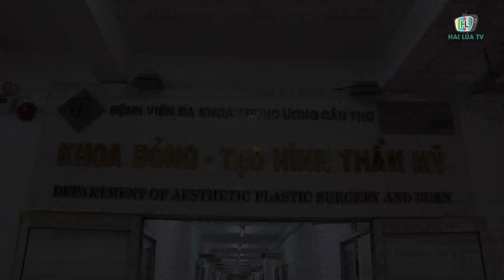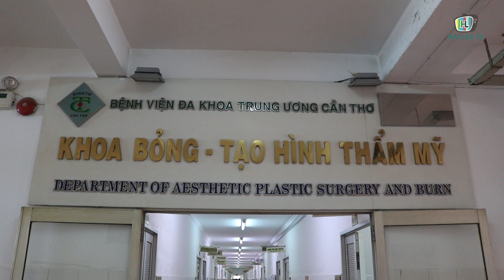KINH HOÀNG CÔ GÁI BỊ MÁY CẮT BẮP CHUỐI CUỐN LỘT DA ĐẦU | HAI LÚA TV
KINH HOÀNG CÔ GÁI BỊ MÁY CẮT BẮP CHUỐI CUỐN LỘT DA ĐẦU

Ngày 22/4/2020 Bệnh viện Đa khoa Trung ương Cần Thơ cho biết, bệnh viện vừa điều trị thành công cho một cô gái bị tai nạn sinh hoạt lóc da đầu toàn bộ.

Làm nghề cắt bắp bỏ mối ở chợ với số lượng lớn nên chị Huỳnh Thị Hồng Phúc (30 tuổi, ngụ huyện Châu Thành, tỉnh Sóc Trăng) đã mua một chiếc máy có gắn motor điện để cắt nhanh hơn. Sau khi cắt xong chị Phúc tắt máy nhưng tua quay của máy chưa ngừng hẳn. Lúc này chị cúi người xuống để gom bắp chuối thành phẩm thì bất ngờ tóc bị cuốn vào dây curoa, khiến lóc toàn bộ da đầu, lộ cả xương sọ. Ngay sau đó, gia đình đã nhanh chóng đưa chị Phúc đến bệnh viện cấp cứu.

Thời điểm nhập viện nữ bệnh nhân bị lóc toàn bộ da đầu từ bờ trên ổ mắt phải, kéo dài qua góc mũi trán đến bờ trên mi mắt trái, ngang qua thái dương trên vành tai, dọc xuống dưới theo bờ chân tóc đến chẩm cổ; lóc toàn bộ da đầu và lật ngược vạt da về phía bên phải, lộ toàn bộ xương sọ.

Lúc này, vạt da đầu còn hồng mép và rỉ máu. Rách da dạng hình sao vùng đỉnh chẩm 5cm. Vạt da đầu và tóc cuộn lại thành một khối, đứt bó mạch thái dương nông trái và bó mạch chẩm cổ sau trái. Nền tổn thương còn màng xương.

Ngay sau đó, chị Phúc đã được ekip bệnh viện đã tiến hành phẫu thuật cấp cứu cắt lọc, đặt lại da đầu bong tróc, khâu cố định vạt da đầu.

Sau 120 phút, ca phẫu thuật thực hiện thành công. Hiện tại, nữ bệnh nhân tỉnh táo, giảm đau nhiều, không sốt. Phần vạt da đầu bị lóc được đặt đúng vị trí nên da bám sống tốt nhờ phần bị lóc còn màng xường bám dính. Bờ vết thương khô, không sưng đỏ.

Nguyên nhân xảy ra tai nạn do bệnh nhân không tuân thủ quy định bảo hộ lao động, tóc không búi, buộc và đội mũ gọn gàng. Đây là mối hoạ tiểm ẩn, đe doạ đến tính mạng của người lao động. Do đó, cần phải tuân thủ nghiêm ngặt các quy định về an toàn lao động để tránh các tai nạn đáng tiếc xảy ra.